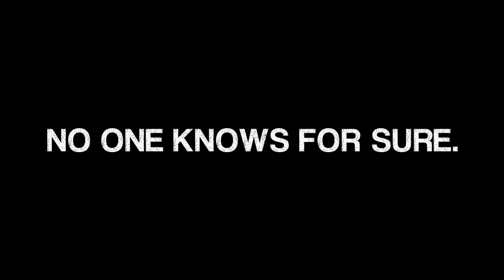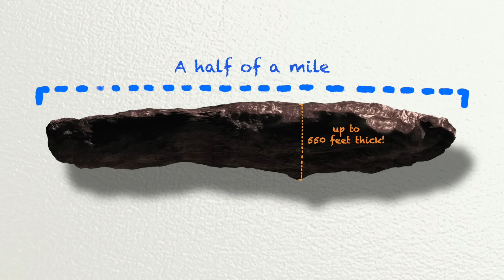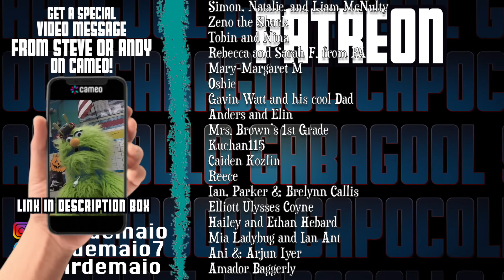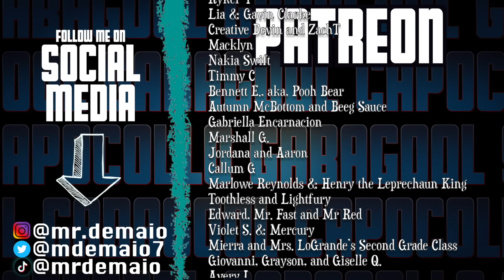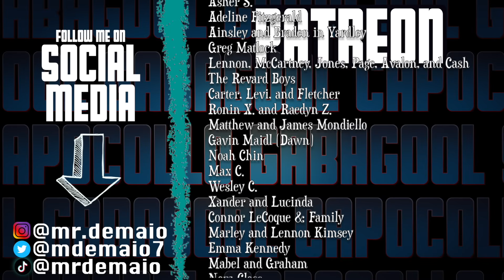The Mysterious Object in Space!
A giant object in space that's longer than 7 football fields!

Mr. DeMaio and friends get an up close look at Oumuamua, a giant object in space. Follow along as they learn where Oumuamua likely came from, how big it is, what it looks like, and more!